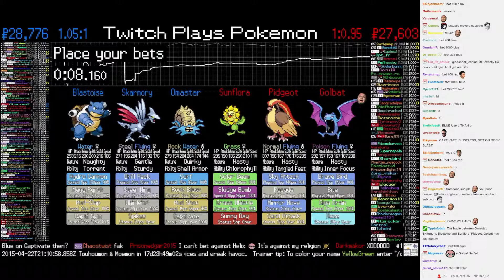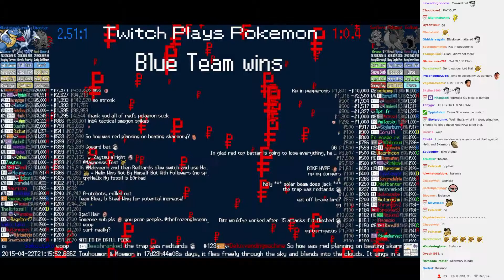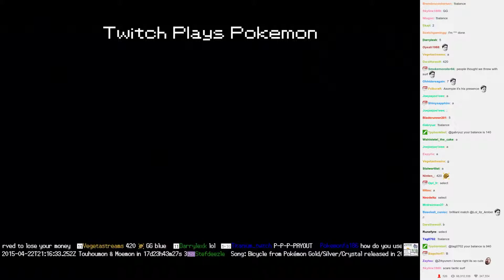Twitch Plays Pokémon Battle Revolution - Match #11380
Match #11380 [Blue: Omastar, Skarmory, Blastoise] vs [Red: Sunflora, Pidgeot, Golbat]
blue team won. Match duration: 4 minutes